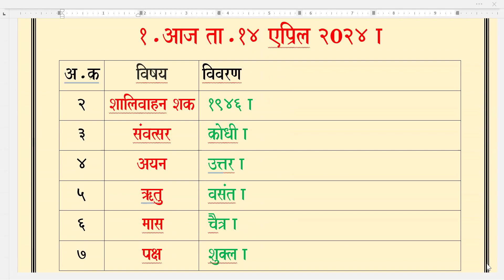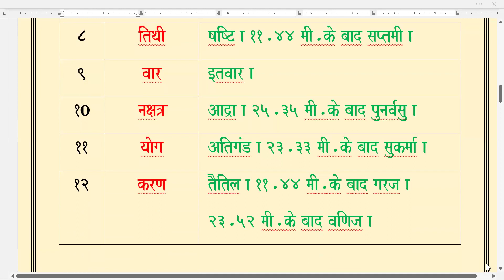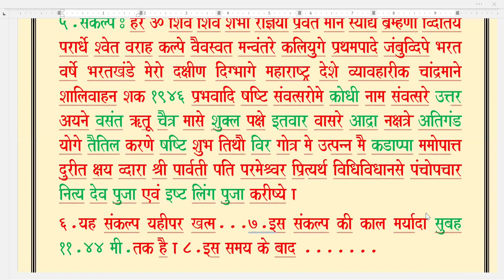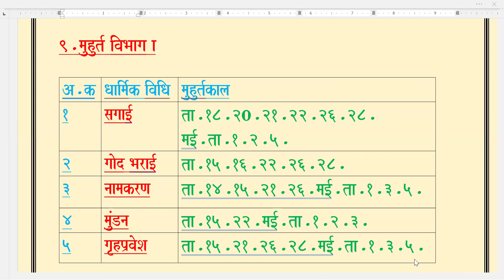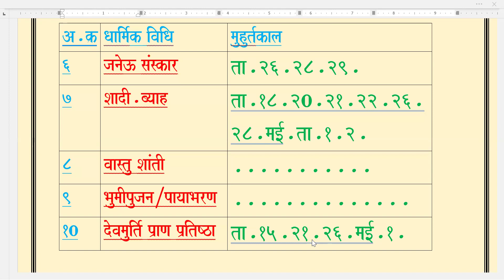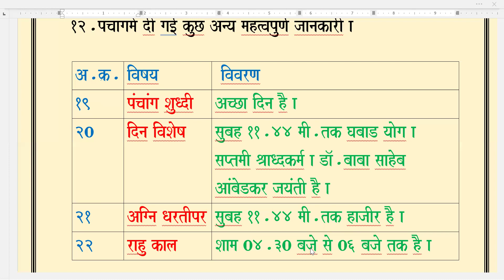पंचांग आजका / इतवार / ता.१४.०४.२०२४ .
साभि धार्मिक कार्योमे पंचांग जरुरी होता है l